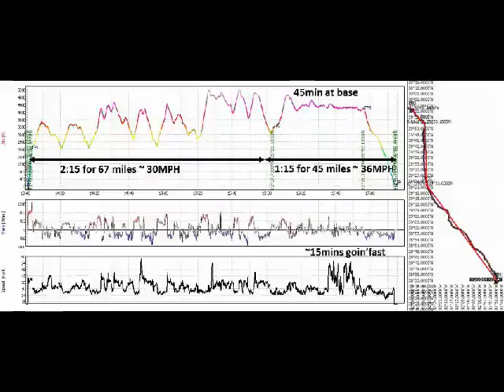111 miles on tax day cruisin' streets.avi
Another great day of Florida flying yesterday.  111 miles with 45 of it under a classic convergence cloudstreet (see Davis' Oz report satellite image of it).  I was trying to follow Davis and Jochen on their task to Williston airport, but started just behind them and couldn't close the gap.  You don't catch those two from behind easily.  Then Mikey Barber comes by after starting earlier from Wallaby and after one short climb together he leaves me and presses on to goal.  I resigned myself to being slow and consoled myself with duration/distance. Truth is I just love to fly and turn (or not!) in lift.  Turned out very well as I hit the base of a north-south convergence line right at Williston.  Best I've ever been in -- OK, probably the only good one I've ever been in.

The first 2:15 of the flight got me the 67 miles to Williston -- a respectable 30 MPH average in a good 10-15 MPH tailwind. The last 1:15 got me another 45 miles - a bit better 35 MPH average. The cool part was that the last 42 miles and one hour of the flight I never turned.
The video does reasonable justice to the convergence street, but some of the coolest parts required me to have both hands on the bar -- kinda stuffing it actually. Over one 15 minute period I often flew 50+ MPH just to keep from going up. For 45 minutes I was directly under the street and flew straight North over 35 miles averaging 46 MPH ground speed never dropping below 4000 feet. Over development made following the street Northeast a bit dicey. An easy retrieve for my chase crew (my son Austin and Maria) on I-75 and having 100 miles in the bag made the decision to veer Northwest out of the line pretty easy. Nice 10 mile final glide to exit 414 and a big fat (50 acre actually) landing field followed. Nice greeting from a local named Merle, a quick retrieve, a few frosty beverages and a great dinner at Tavares Ruby Street Grill rounded out the day Much closer to a perfect day than I deserve, but I'll take it!!!